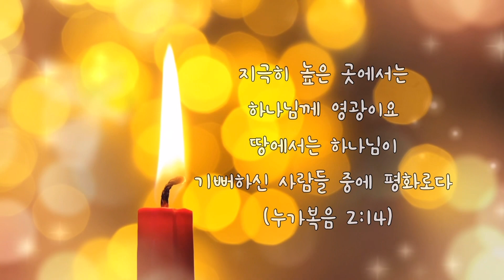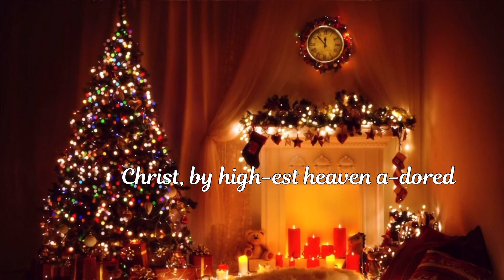#122. [플룻 찬양 연주] 🤍천사 찬송하기를 Hark! The Herald Angels Sing🎄Christmas Hymn/ Flute Cover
😇천사가 이르되 무서워 말라 보라 내가 온 백성에게 미칠 큰 기쁨의 좋은 소식을 너희에게 전하노라
‭‭But the angel said to them, Do not be afraid. I bring you good news that will cause great joy for all the people (Luke‬ ‭2‬:‭10‬ ‭)

☃️텅드럼 칼림바 등 아래 링크를 통해 오시면 뮤지션 마켓에서 모든 악기를 10%할인을 받으시고 구입하실 수 있습니다👇🏻

부족하지만 연주 들어주셔서 너무 감사합니다❄️
Thanks for Watchingᰔᩚ